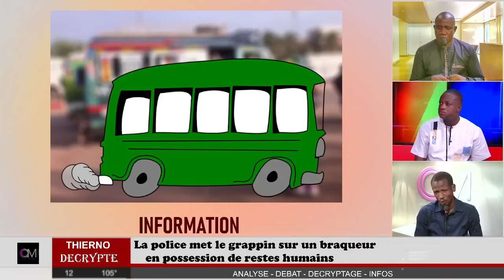OM TV:#-La police met le grappin sur un bra*queur en possession de res*tes hu*mains et de talismans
OM TV:URGENT
1. Faits divers :
-La police met le grappin sur un bra*queur en possession de res*tes hu*mains et de talismans d’invincibilité à Kolokani
2. un sotrama perd ses deux roues arrière en pleine circulation